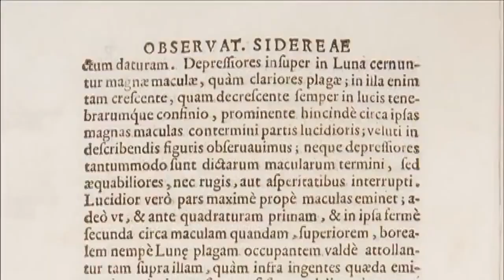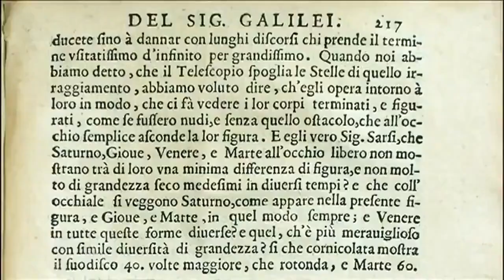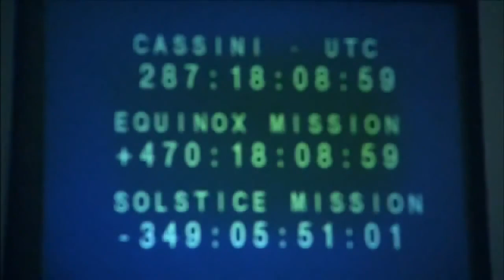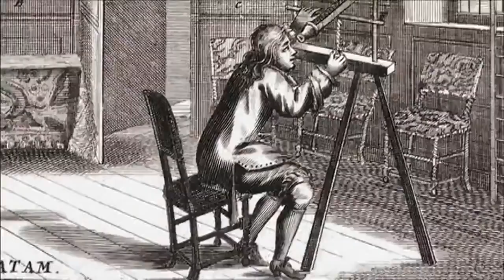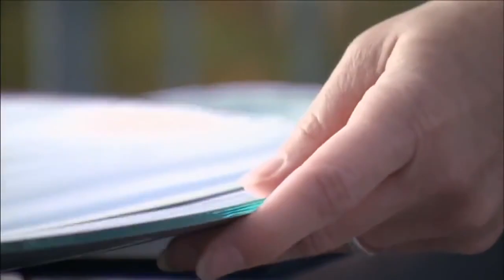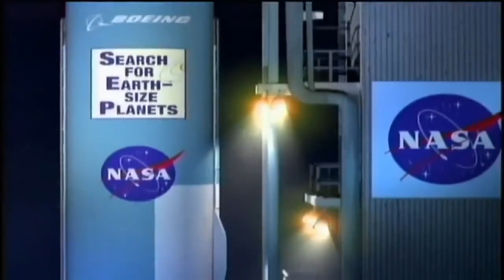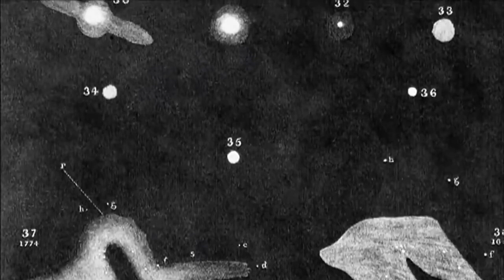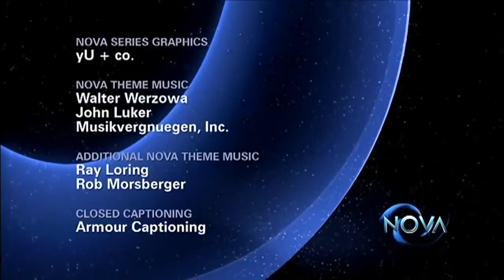Mystery of the Milky Way Galaxy | Documentary 2015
The Milky Way is the galaxy that contains our Solar System. Its name "milky" is derived from its appearance as a dim glowing band arching across the night sky whose individual stars cannot be distinguished by the naked eye. The term "Milky Way" is a translation of the Latin via lactea, from the Greek γαλαξίας κύκλος (galaxías kýklos, "milky circle"). From Earth the Milky Way appears as a band because its disk-shaped structure is viewed from within. Galileo Galilei first resolved the band of light into individual stars with his telescope in 1610. Until the early 1920s most astronomers thought that the Milky Way contained all the stars in the Universe. Following the 1920 Great Debate between the astronomers Harlow Shapley and Heber Curtis, observations by Edwin Hubble showed that the Milky Way is just one of many galaxies—now known to be billions.

The Milky Way is a barred spiral galaxy that has a diameter usually considered to be roughly 100,000–120,000 light-years but may be 150,000–180,000 light-years. The Milky Way is estimated to contain 100–400 billion stars, although this number may be as high as one trillion.[29] There are probably at least 100 billion planets in the Milky Way. The Solar System is located within the disk, about 27,000 light-years from the Galactic Center, on the inner edge of one of the spiral-shaped concentrations of gas and dust called the Orion Arm. The stars in the inner ≈10,000 light-years form a bulge and one or more bars that radiate from the bulge. The very center is marked by an intense radio source, named Sagittarius A, which is likely to be a supermassive black hole.
Stars and gases at a wide range of distances from the Galactic Center orbit at approximately 220 kilometers per second. The constant rotation speed contradicts the laws of Keplerian dynamics and suggests that much of the mass of the Milky Way does not emit or absorb electromagnetic radiation. This mass has been given the name "dark matter". The rotational period is about 240 million years at the position of the Sun.] The Milky Way as a whole is moving at a velocity of approximately 600 km per second with respect to extragalactic frames of reference. The oldest stars in the Milky Way are nearly as old as the Universe itself and thus must have formed shortly after the Big Bang.

The Milky Way has several satellite galaxies and is part of the Local Group of galaxies, which is a component of the Virgo Supercluster, which again is a component of the Laniakea Supercluster.